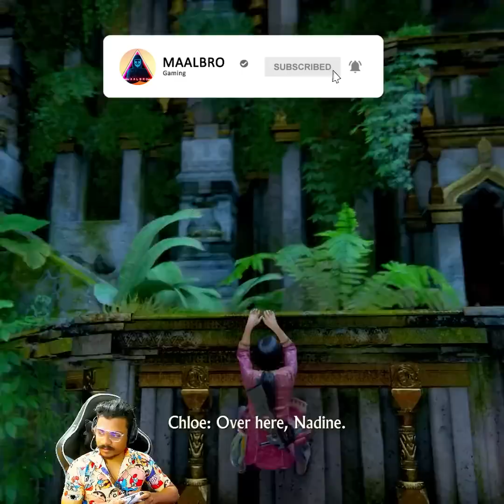Trapped in Shiva temple Part 2 💥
FOLLOW ON FB TO WATCH STREAMS

                  📡ѕσ¢ιαℓ иєтωσяк📡

ᴛʜɪs ᴄʜᴀɴɴᴇʟ ᴍᴀɪɴʟʏ ғᴏᴄᴜsᴇᴅ ᴏɴ ɢᴀᴍɪɴɢ ᴠɪᴅᴇᴏs ɪɴ ᴍᴀʟᴀʏᴀʟᴀᴍ
മല്ലു ബ്രോസ്💪

          💥അടി ഇല്ല വെടി മാത്രം💥